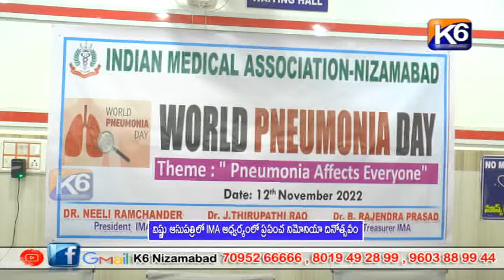విష్ణు ఆసుపత్రిలో IMA ఆధ్వర్యంలో ప్రపంచ నిమోనియా దినోత్సవం|| K6 NEWS 12-11-2022